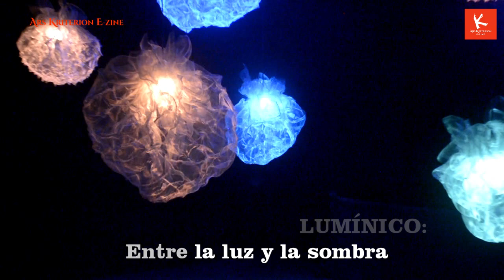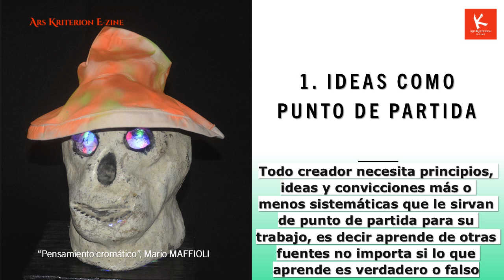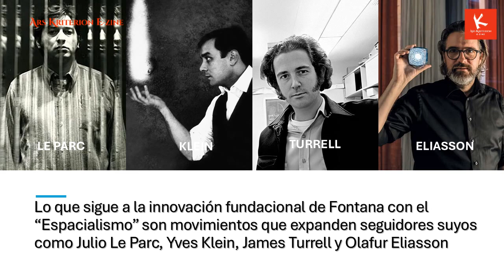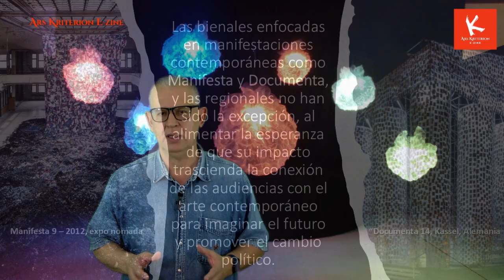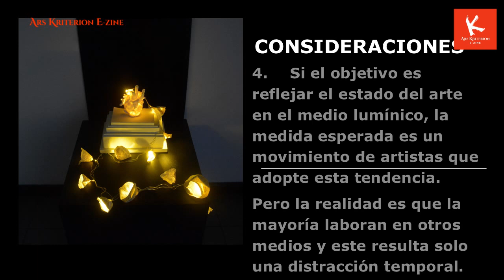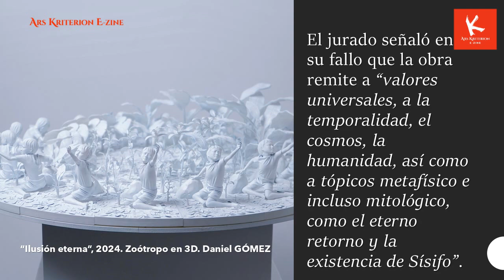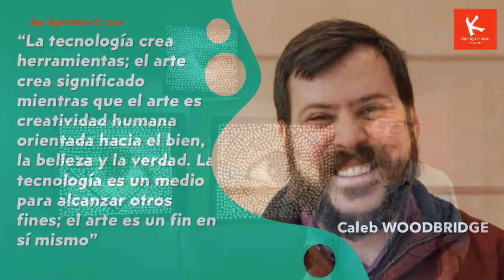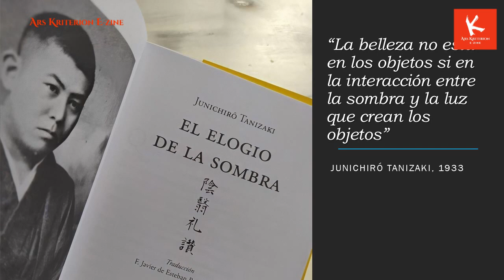I BIENAL DE ARTE LUMÍNICO: Entre la luz y la sombra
Uno de los proyectos en artes visuales más innovadores en el medio costarricense ha sido la transformación de la exposición de arte lumínico en una bienal en la Galería Nacional.  A pesar de sus limitaciones presupuestarias, el corto período de exhibición, carreras para nombrar un jurado tras haber sido curada por el artista Luis Chacón y el hecho de que su convocatoria fue por invitación, hay aspectos positivos en este emprendimiento artístico.
El crítico de arte, Juan Carlos Flores Zúñiga, se ocupa con sentido retrospectivo en el VLOG Ars Kriterion E-Zine No 104-24, de analizar a fondo las luces y sombras en que navega esta primera bienal explorando su impacto en nuevas audiencias, su valor estético y las lecciones que se deben asimilar para sus sostenibilidad futura.
El registro audiovisual de esta producción fue completado en la Galería Nacional de la capital costarricense el 16 de marzo del 2024, y su edición y producción audiovisual estuvo a cargo de Orietta Oreamuno Gómez.